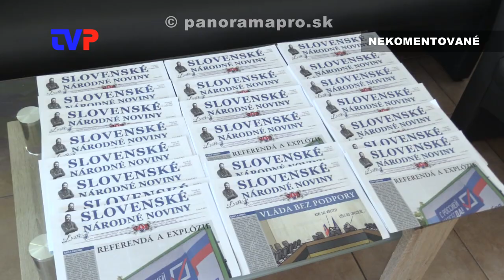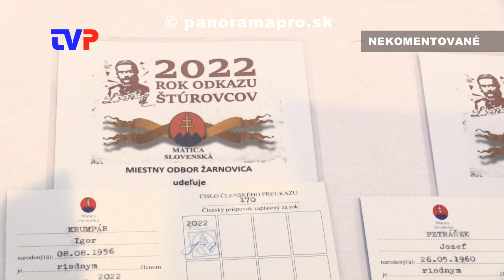Matičný večer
Záznam zo stretnutia matičiarov v Žarnovici aj s predsedom Matice slovenskej.